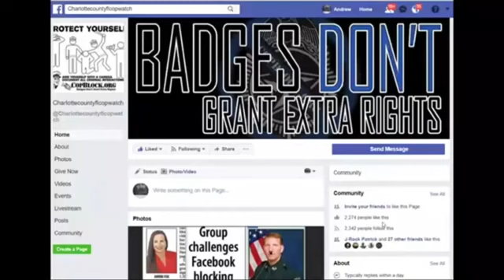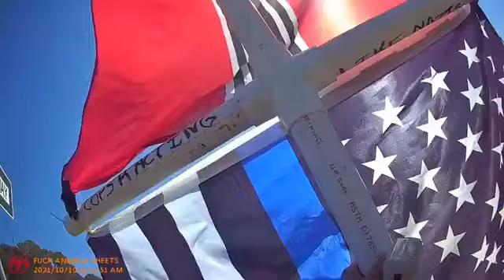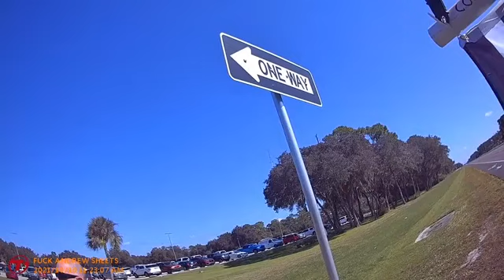COMPARING COPS BLUE LINE FLAG 2 HITLERS FLAG IN FRONT OF 2 GUYS GUN SHOW COPS R ACTING LIKE NAZIS